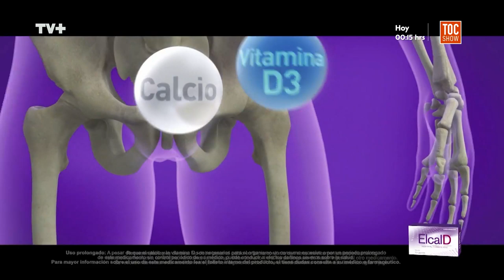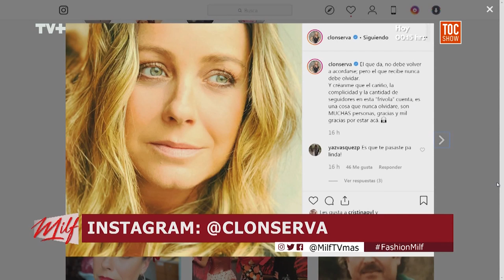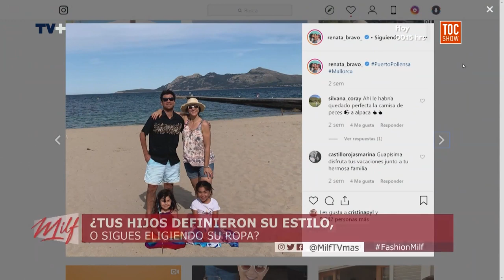MILF - 19 de Junio de 2019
No te pierdas MILF, de lunes a viernes a las 19:30 horas en MILF, con Claudia Conserva, Yaz Vásquez y Renata Bravo.